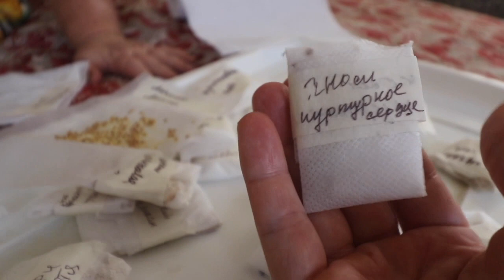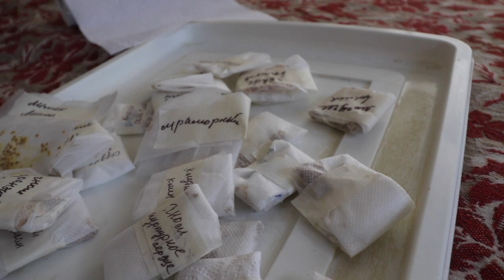МАРИНОВАННЫЕ АРБУЗЫ на зиму / Рецепт вкусных арбузов в банках без стерилизации!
рубрика  заготовок и консервации.  смотрите
один рецепт на зиму,  маринованные арбузы в банках,  можно закатывать в банки любого объема. Старайтесь выбирать свежий, упругий, не переспелый арбуз без трещин.
Хранить эту заготовку можно как в прохладном помещении, так и при комнатной температуре, но выбирайте место потемнее.
Попробуйте приготовить арбузы по этому рецепту, надеюсь, такая заготовка станет вашей любимой и дополнит зимние запасы! Желаю всем приятного аппетита и вкусных арбузов!

всем привет мы семья в деревне
покажем вам жизнь в деревне
на нашем канале есть видео про подсобное хозяйство
чем заниматься в деревне , конечно же огородом !!!
деревенский блогер вам покажет все как оно есть на самом деле !!!
простая семья Миняевых приглашает всех на канал Семейные посиделки